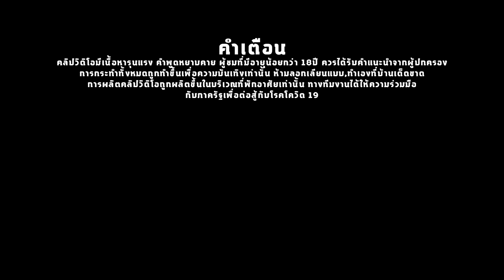จะขึ้นไปขับเล่น แต่มันเป็นสิบล้อเดินได้ วิ่งให้ไวเลย |โดรนจับภาพEp132